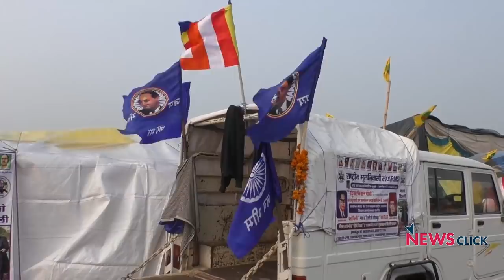बिन बुलाई बरसात, किसानों के हौसले फिर भी बुलंद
जयपुर हाईवे पर बैठे किसानों से न्यूज़क्लिक ने जानना चाहा कि बारिश के कारण उनको क्या क्या समस्याएं झेलनी पड़ रही हैं.